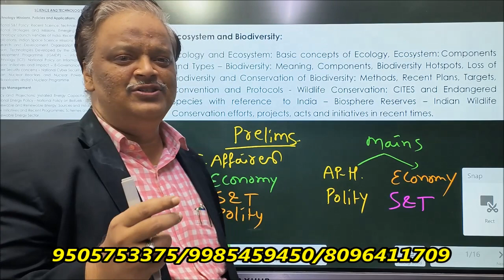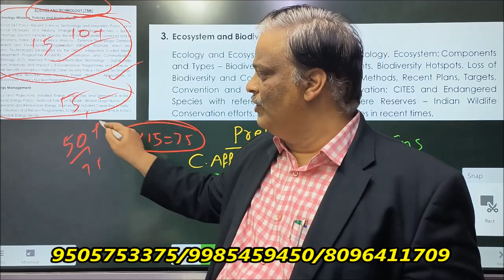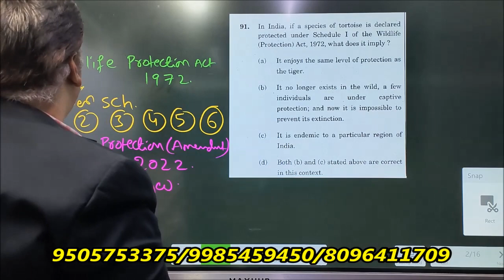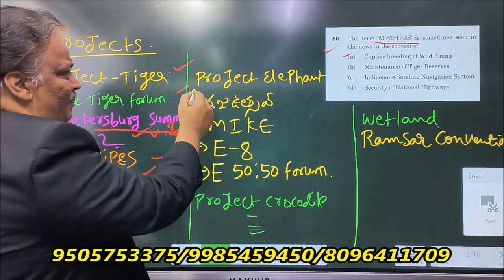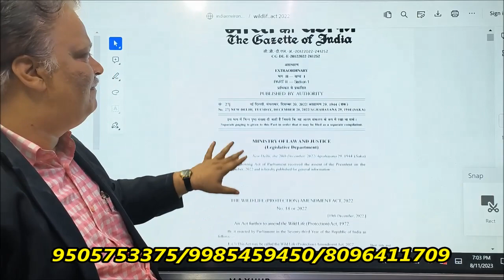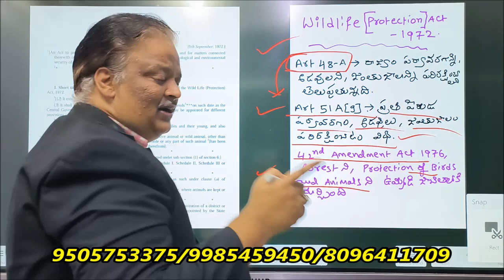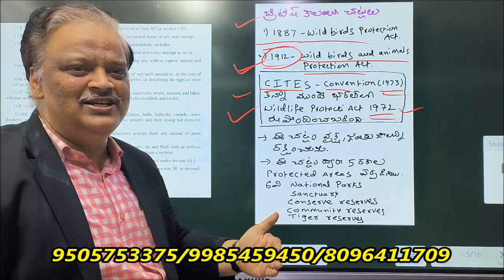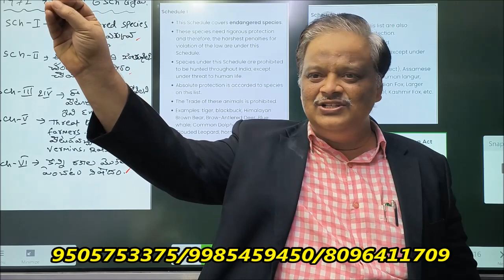WILD LIFE CONSERVATION,APPSC GROUP-II S&T